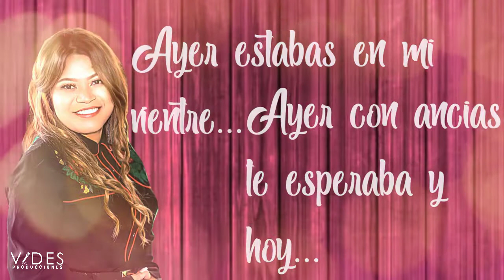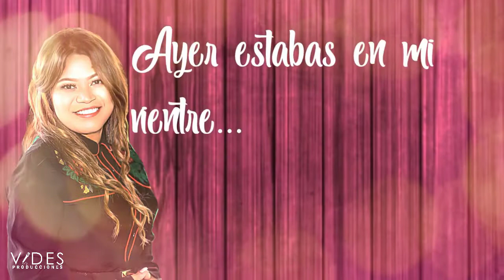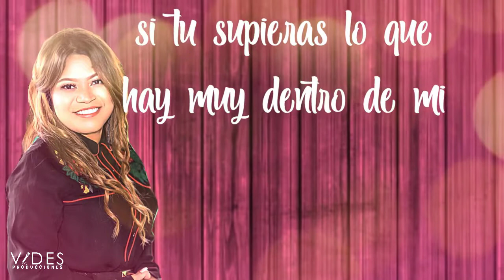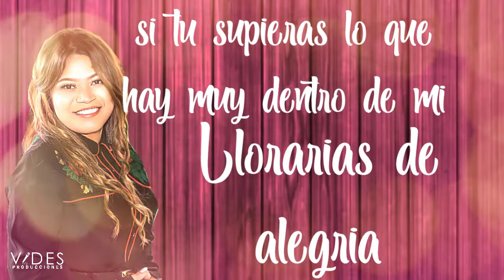[Karaoke] Zulmy Mejia - mi niña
espero disfrutes la sección de karaoke con las pistas originales de mi música, puedes encontrar mi música en las siguientes plataformas al igual que mis pistas!

AMAZON MUSIC